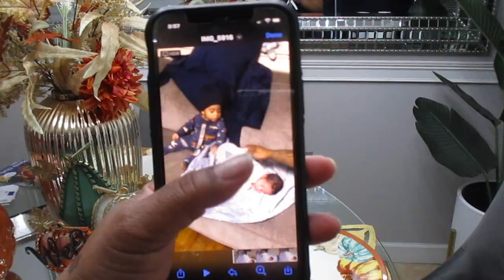VLOG: MINI GROCERY HAUL * PREPARING DINNER * LOOK AT MY BABIES * DINNER SERVED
I hoe that you all enjoy today's vlog.